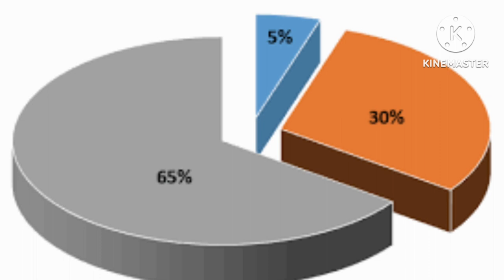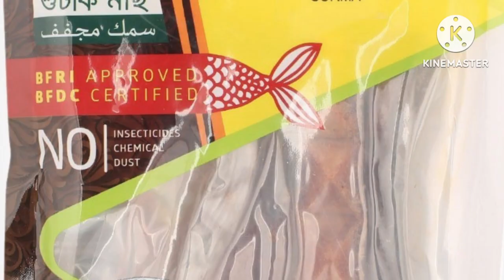Classical Science Project|| শুটকী মাছ ও ডিডিটি||Science Tribune||Episode 42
আমাদের সবচেয়ে বড় সমস্যা হল খাদ্যে ভেজাল। নিরাপদ খাদ্য আমাদের মৌলিক অধিকার। এখানে দেখানো হয়েছে, শুটকী মাছে কি পরিমান ডিডিটি প্রয়োগ করা হয়। This experiment mainly curious people those who are interested in basic science.
# শুটকী মাছে বিষ থাকে
# শুটকী মাছ কতটা নিরাপদ
# নিরাপদ খাদ্য চাই
What is the best way to wash apples, according to science?How much time should we be Washing Apples?
How to wash apples properly
How To Clean And Remove All Wax & Pesticides From Apples FAST
prevention of food adultration
 # BD science Hucker
 # Food and nutrition
 # Food channel
# Food science

Thanks to Music by amaksi from Pixabay

 Videeze for intro
Canva editor